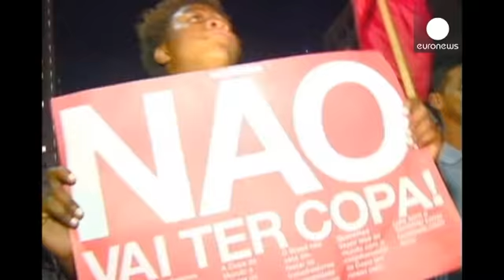Бразилия: болельщики уехали, манифестанты возвращаются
"Где тот социальный взрыв, который так часто предрекали? Его нет. Я  могу высказать только комплименты и готов повторить. Мои комплименты народу Бразилии. Друзья бразильцы, примите комплименты!", - заявил на пресс-конференции после завершения чемпионата мира Йозеф Блаттер.

Но бразильцы, похоже, равнодушны к комплиментам президента ФИФА. После ее окончания журналисты вновь стали свидетелями акции протеста, мишенью которой была как раз возглавляемая господином Блаттером Международная федерация фу...